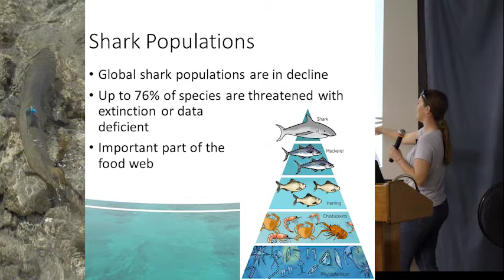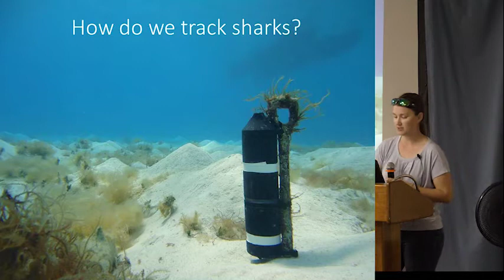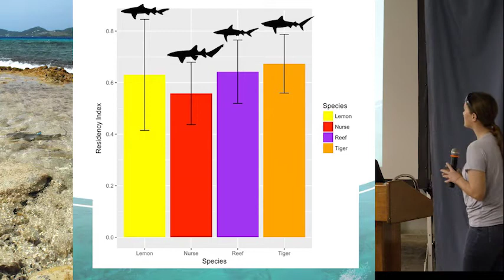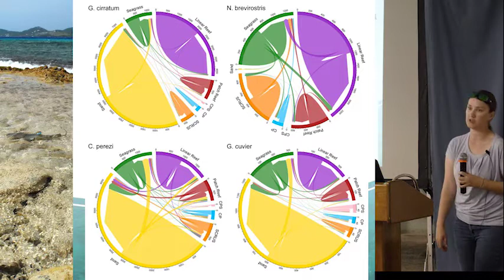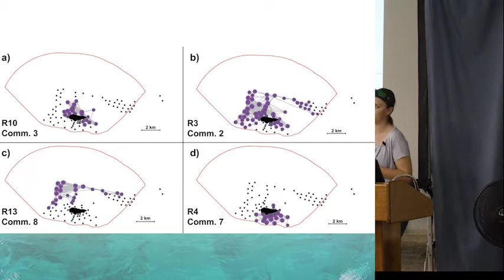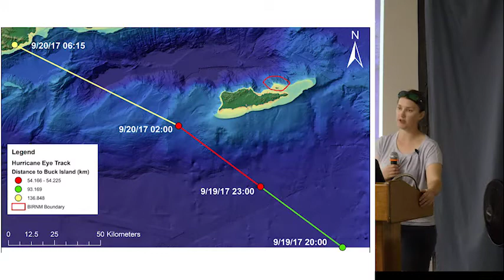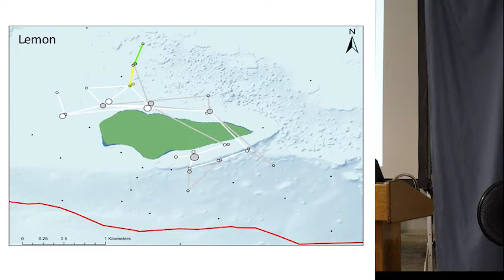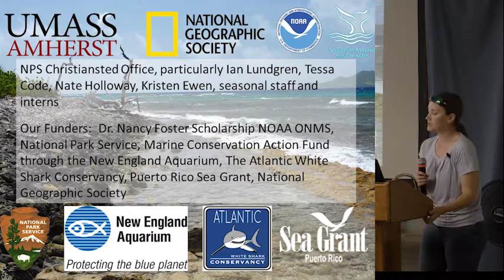November 2019 presentation: Getting to know Buck Island's Sharks